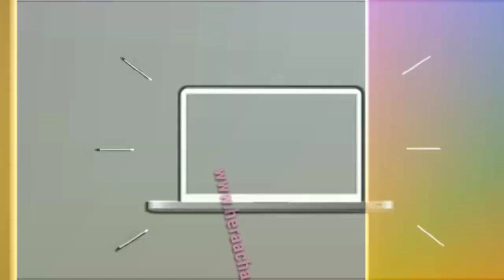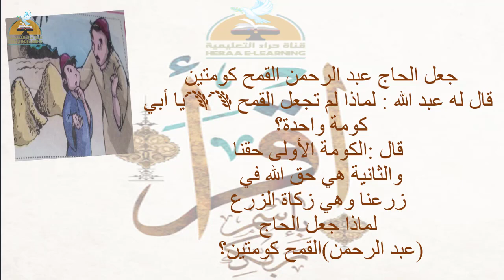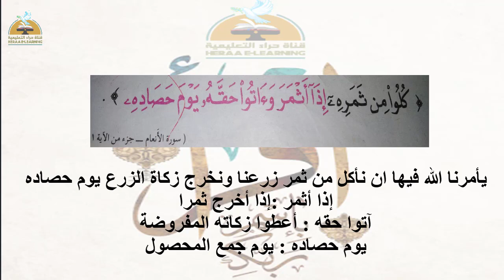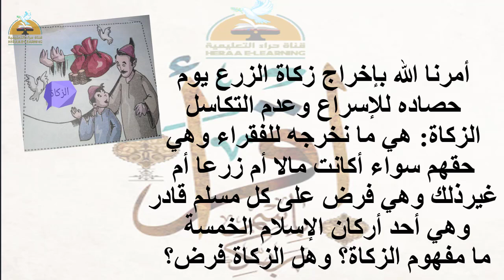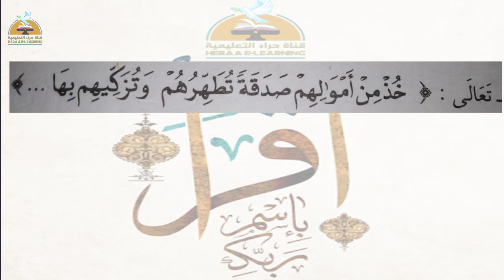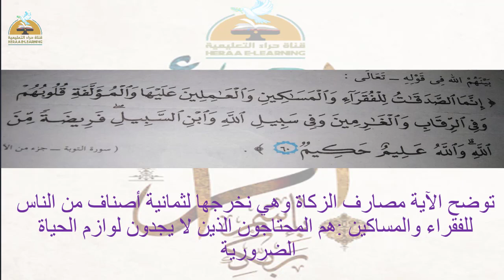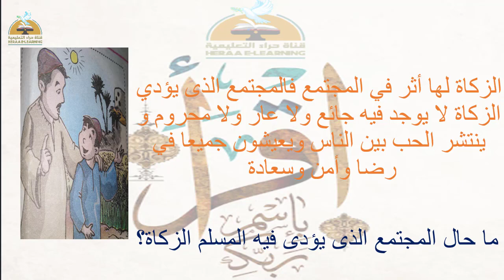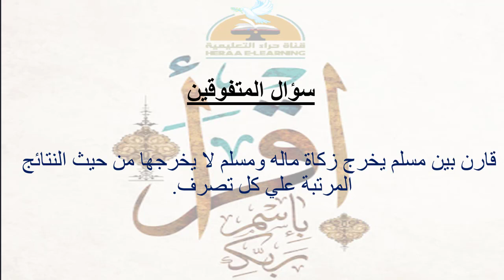تطهرهم و تزكيهم - تربية دينية - خامسة ابتدائى#قناة_حراء_التعليمية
تطهرهم و تزكيهم - تربية دينية